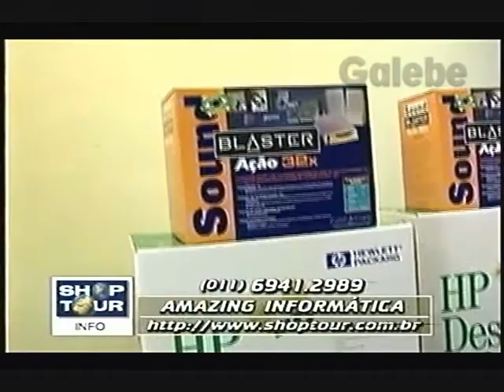AMAZING INFORMÁTICA DÉBORA GALEBE 21 08 1998 1